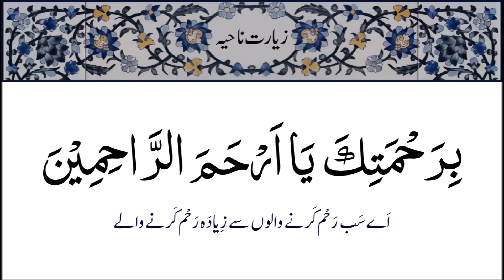Ziarat e Nahiya With Urdu Translation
This Ziarat is a Salaam and Marsia by Imam e Zamana (Alaihe Salaam) in the honour  of Imam Hussain (Alaihe Salaam) for his greatest Shahadat ever. The Ziarat describes the 'Masaib' of  Imam Hussain (Alaihe Salaam) and his family/ friends before, during and after Karbala,  in graphic detail .

This Ziarat has been quoted in many authentic books. This text was taken from Allama Majlisi's book "Bahar ul Anwar'; who has also quoted this ziarat in his book 'Tohfatul Zaair' with references from Syed Ibn Taus and Shiekh Mohammad bin Mashadi (both very respected Aalims of their time).

This is a non monetized channel and we do not sponsor any product  or any Advertisement.   In case you see any Ads. then  please ensure measures at your end to block them.

You may download the contents of this channel without asking for any permission. Just ensure that you do not do it for any monetary  gains.